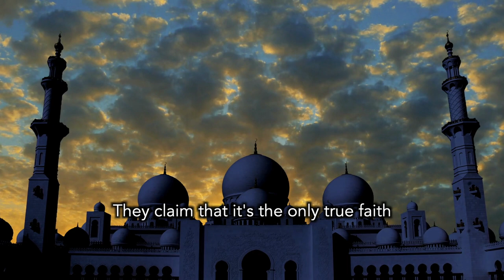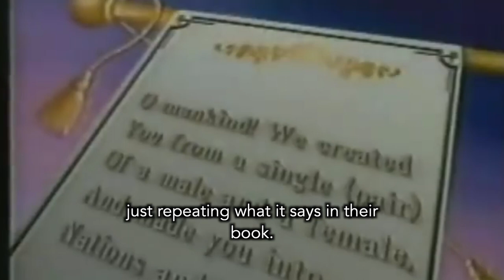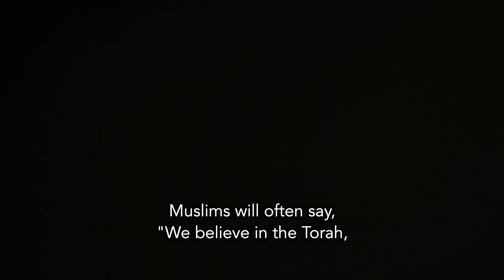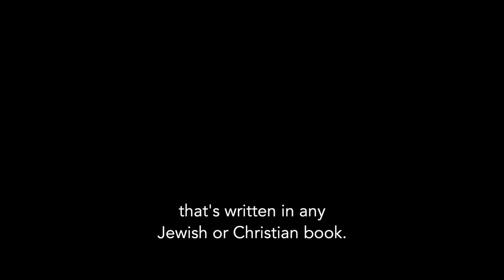Muslims Believe THIS About Other Abrahamic Faiths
Simple understandings about what Muslims believe about other Abrahamic faiths, sourced from the Quran.